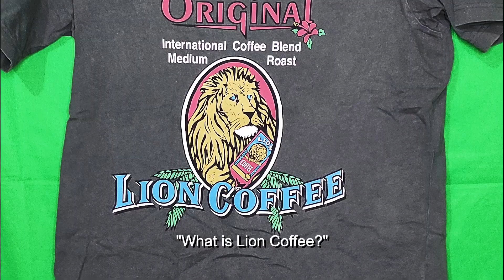Rich People go to Theme Parks, Poor People go to ???? - Brian Tan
Malaysians have our own version of Theme Parks!